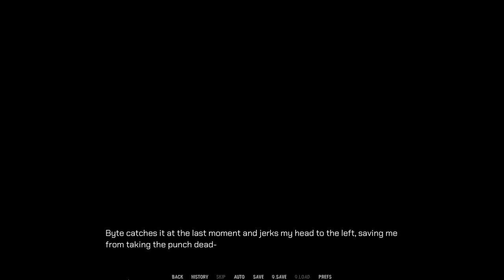The Superhuman Element- Soulcreek #23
Alex wanders off and stumbles into more trouble, coming face-to-face with three hostiles who want him dead.

Can Byte help him overcome these deadly odds, or will he have to rely on Loken to save him?